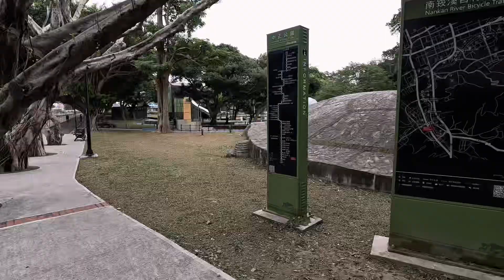2023寒假測試GoPro11遛狗騎單車短片-上傳畫質4K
樓下走走測試新玩具GoPro 11